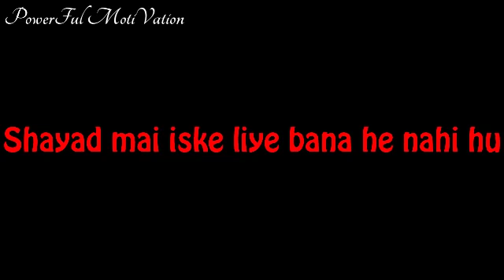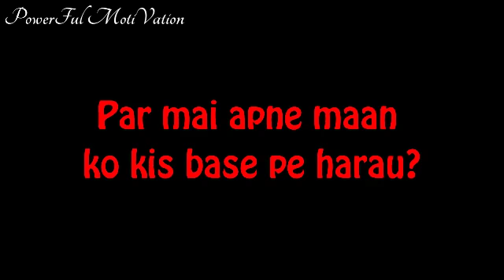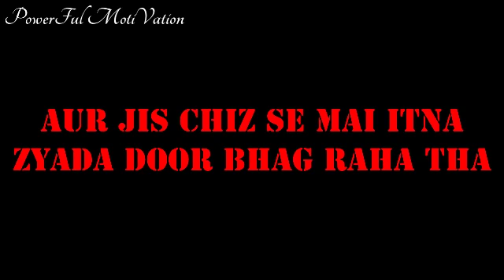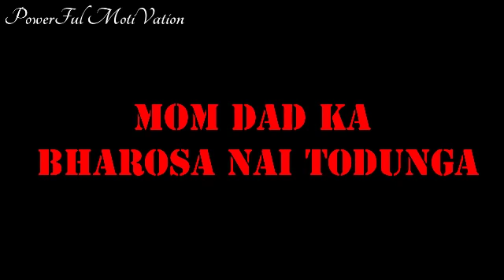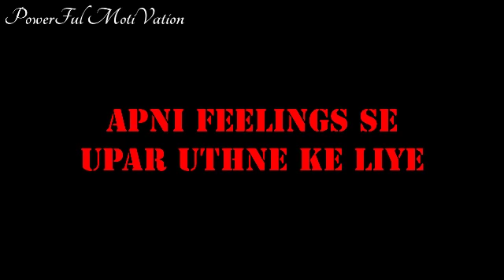पढ़ाई मे मन ना लगे तो मन लगाने के लिए एक बार जरूर देखे. Man lagane ki ek maatre video..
Pdae me man kaise lagaesadwhatsappstatus lovestatus, romantic whatsapp status,new love status,best whatsapp status,whatsapp video status,best whatsapp status video,romantic whatsapp status video